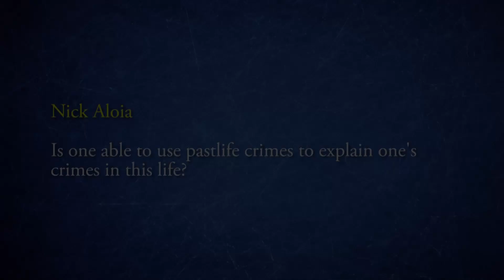Chris Shelton | Evil Purposes in Scientology